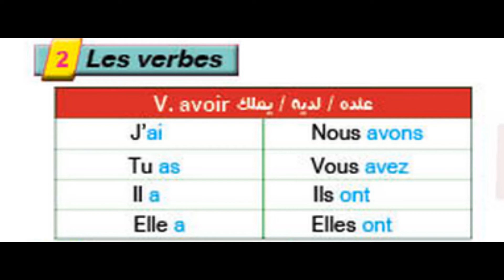verbe avoir P. 12